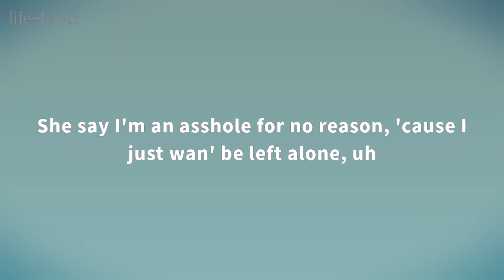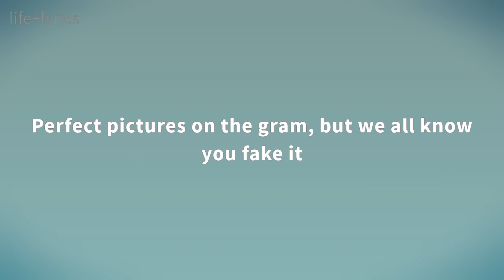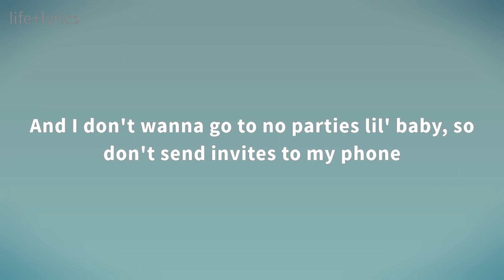Blaine - Paranoid (Lyrics)